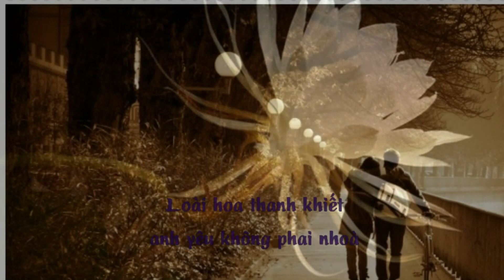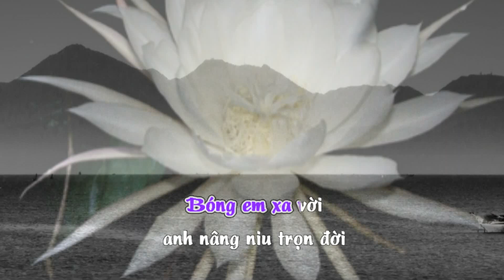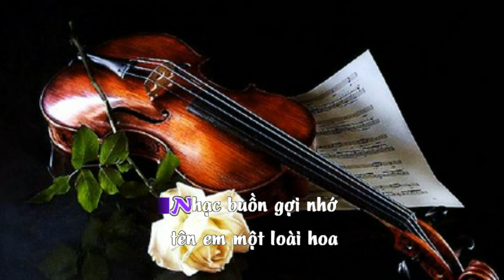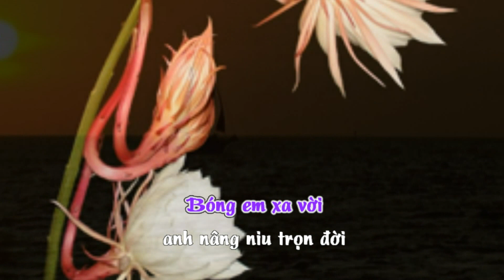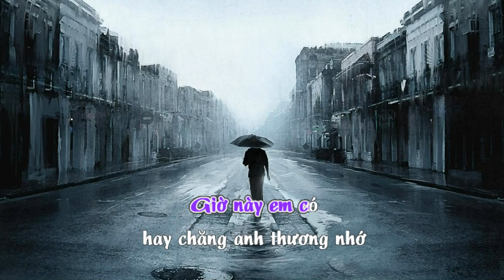NGƯỜI YÊU DẤU MANG TÊN MỘT LOÀI HOA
Nhạc : Phạm Anh Dũng
Lời : Vĩnh Phúc
Hoà âm : Vũ Thế Dũng
Tiếng hát : Tâm Thư